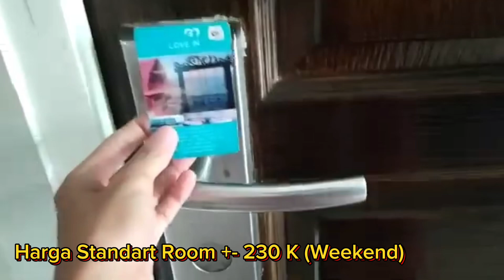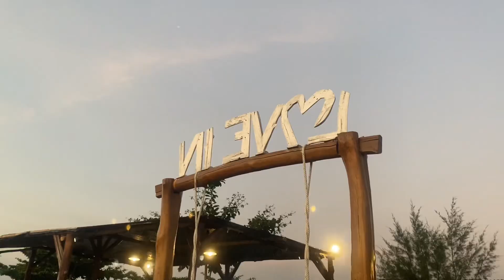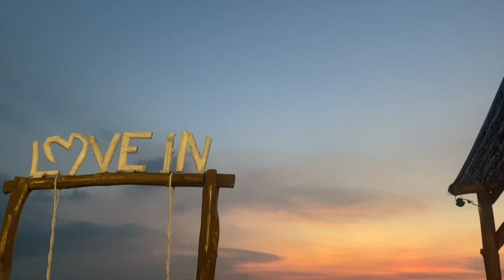HOTEL MURAH DI AREA PANTAI BANDENGAN | VLOG JEPARA PART 4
Di dalam kompleks area Pantai Bandengan terdapat 4 Hotel Bagus, akhirnya pilihan jatuh pada Hotel Love In karena harga nya paling murah sekitar 200 rb an.
Tempat nya cukup bagus karena terkoneksi dengan Pantai Bandengan langsung dan kamarnya juga oke bersih rapi nyaman.
Terdapat Restoran di dekat Pantainya dan Juga waktu saya menginap pas weekend ada life DJ Performence.
Ada Ayunan besar juga dekat pantainya yg iconic dengan tulisan Love In di atas nya, bisa buat foto dan video disana.

SEMOGA KITA SEMUA DILANCARKAN REJEKINYA AGAR BISA HEALING KE TEMPAT2 BARU N INDAH DENGAN MUDAH AAMIIN…